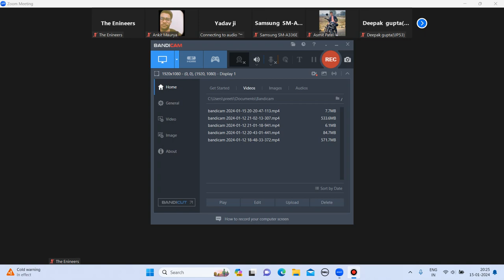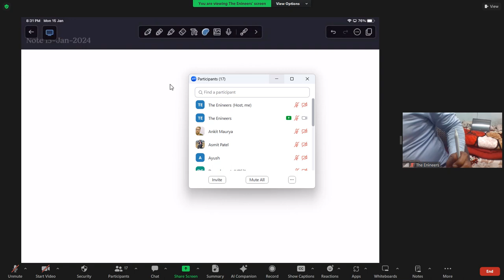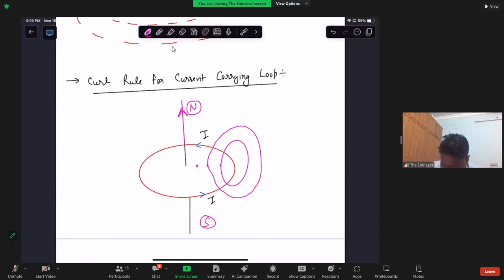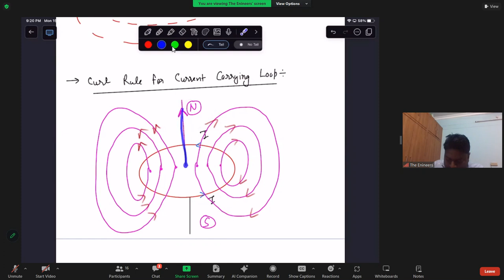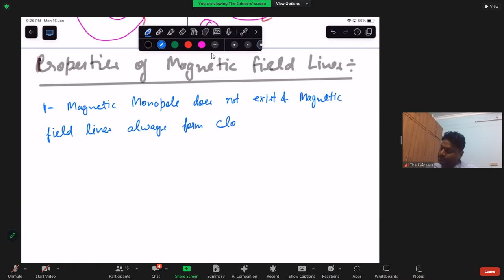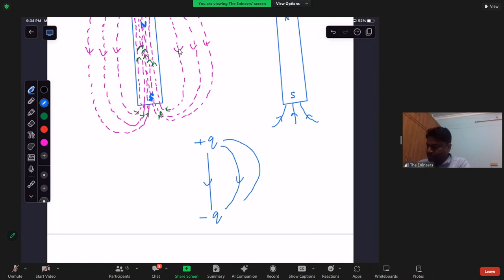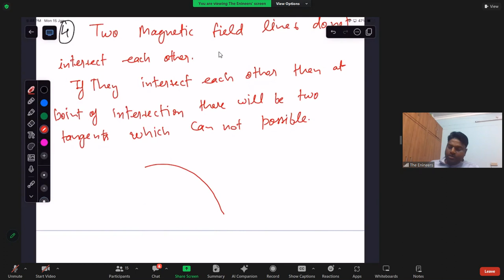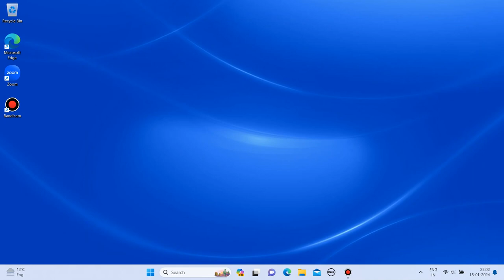2024 01 15 Lecture No 02 Magnetism